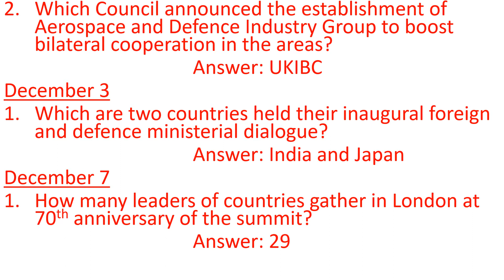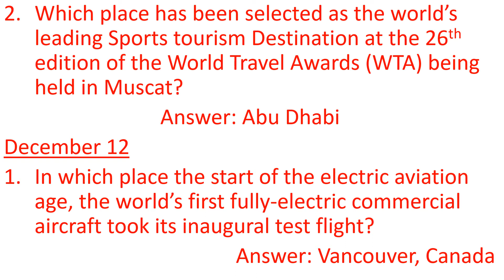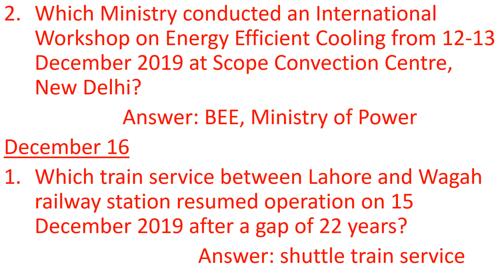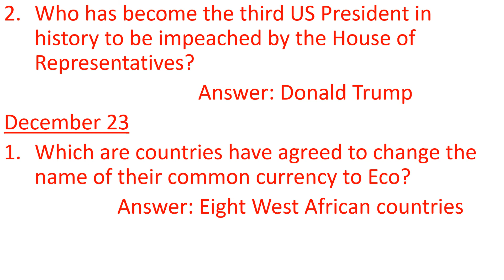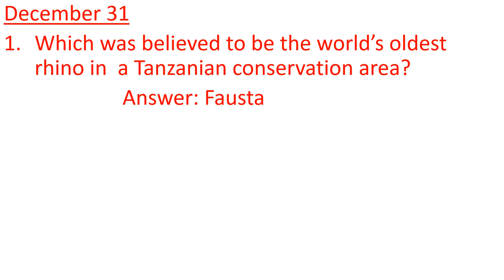International News in December 2019 Current Affairs in English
In this video we are going to see:
International News in December 2019